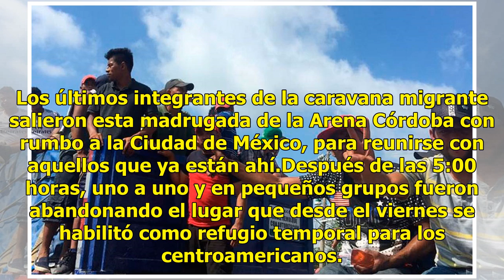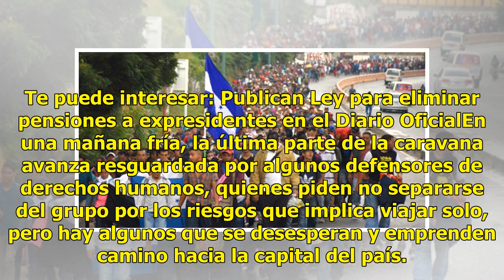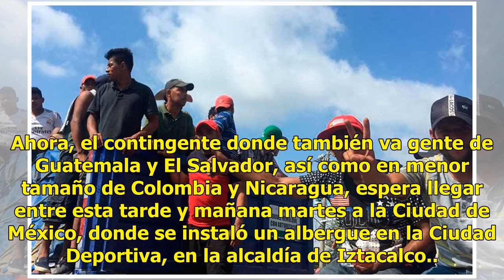Migrantes deciden dejar Veracruz y toman camino hacia la CDMX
Los últimos integrantes de la caravana migrante salieron esta madrugada de la Arena Córdoba con rumbo a la Ciudad de México, para reunirse con aquellos que ya están ahí.Después de las 5:00 horas, uno a uno y en pequeños grupos fueron abandonando el lugar que desde el viernes se habilitó como refugio...